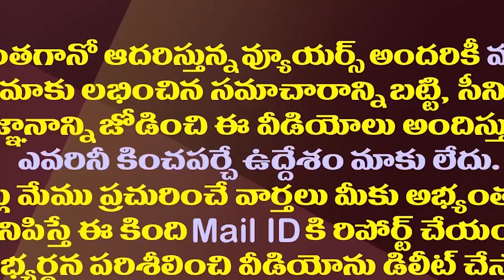ఆ ఇద్దరి పోరు...కీలక వ్యక్తి టీడీపీకి గుడ్ బై.!| Political Strategist Sunil Kanugolu Goodbye To TDP